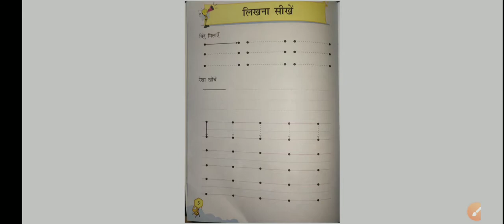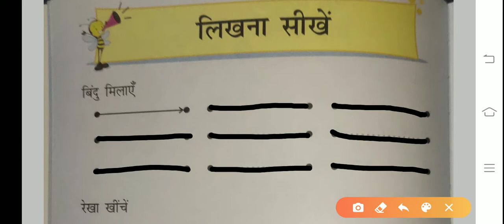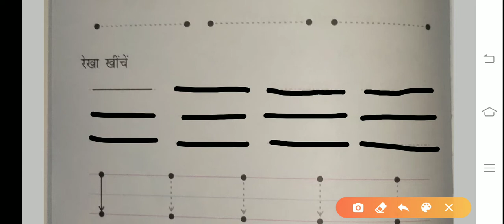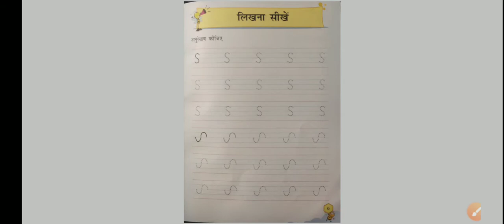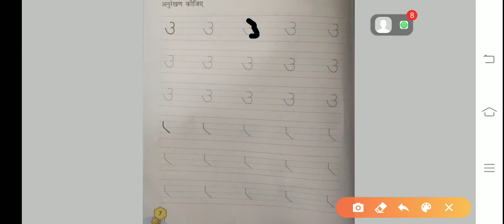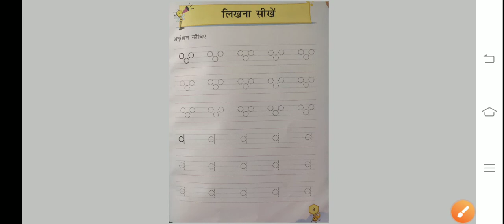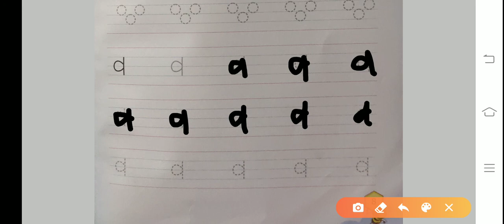LKG English Medium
Hindi  Aadharika Tracing